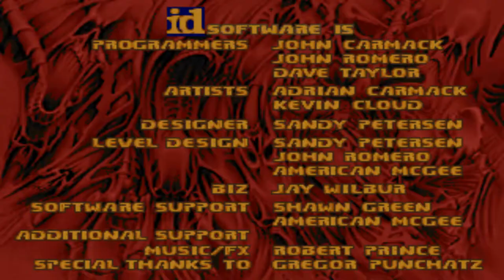Doom with Operation : Arctic Wolf 1.Map 09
Map09:Insertion Point
"Operation : Arctic Wolf 1" is a 11-map Vanilla wad from WolfenDoom series,created in July 2003 by Laz Rojas.